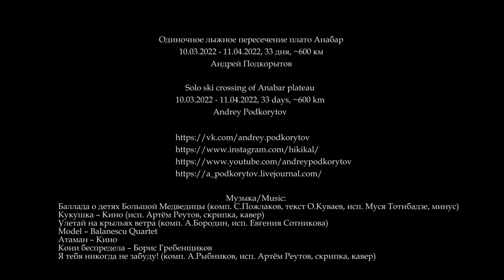Анабарская галка (Anabar tick)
Видео по мотивам одиночного лыжного пересечения плато Анабар весной 2022г

The movie about solo ski crossing of Anabar plateau in March-April 2022.

Весной 2022г мне случилось прожить на Анабаре маленькую жизнь и сделать большой одиночный 600 км-ый лыжный маршрут через плато Анабар. Отчёт с фото был написан спустя 8 месяцев, а осмысленное видео родилось через каких-то полтора года после похода. С форматом – примерно, как у Цоя: те, кто молчал, перестали молчать (с). В видео есть текст и немножко смысла. Основная часть текста пришла и была записана прямо на маршруте. Каждый божий день непростой анабарской жизни замёрзшими пальцами в палатке выводил карандашом словеса к отчёту и будущему видео.

Как непереданные знания мстят носителю за забвение, так и отснятые анабарские материалы нависали, давили и требовали обнародования: некоторые места маршрута зимой никто и никогда раньше не видел.

Полтора года мысли укладывались, слова и формулировки пробовались на зуб, но чего-то явно не хватало.  И вот в августе 2023г на самом севере Якутии, в дельте Лены, на побережье моря Лаптевых, на стене рыбацкого балка прочёл ту важную фразу, которой, похоже, не доставало. После этого к появлению видео оставалась одна простая вещь – его нужно было взять и сделать. Взял и сделал.

За 10 лет мне довелось пройти 3500 км по плато Путорана и 600 км по плато Анабар. Кажется, теперь можно заиспользовать известный саундтрек по праву. Долго держался.

(Ютуб размыл несколько фрагментов видео, забороть это не сумел, в ВК и на Vimeo видео смотрится без огрехов)